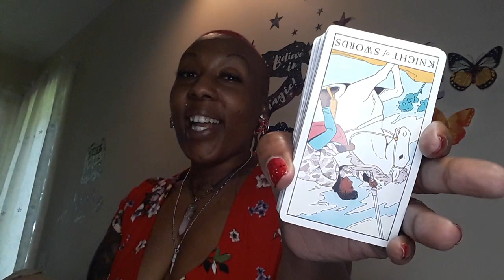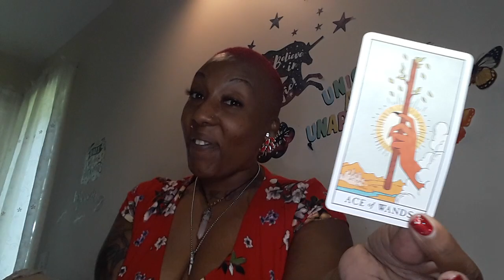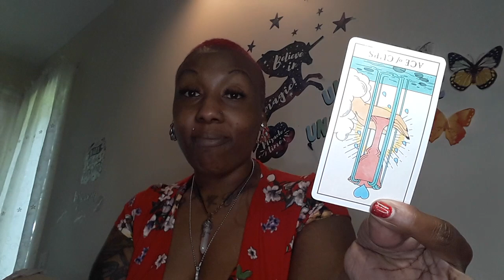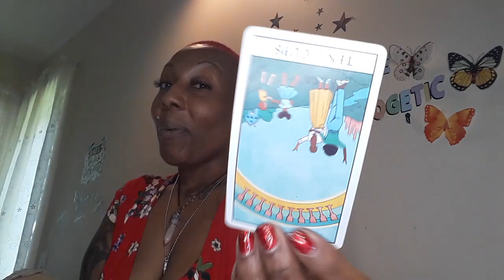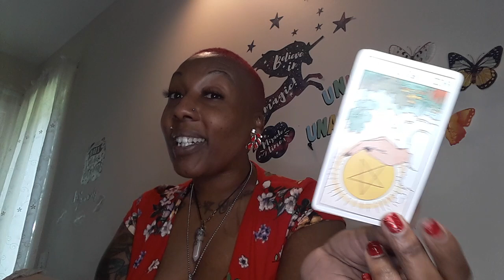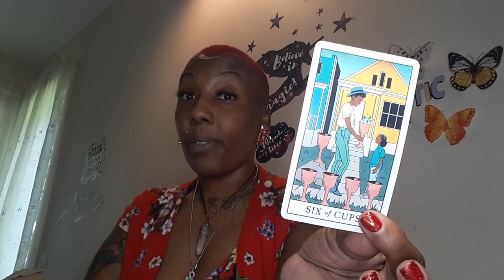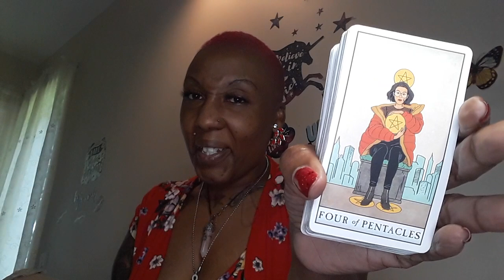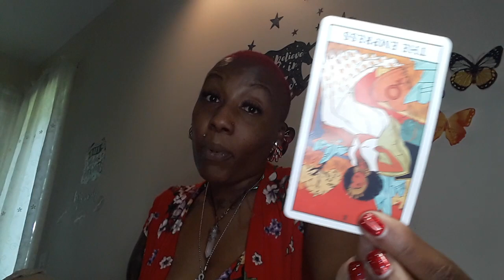LEO~SOMEONE MADE A BAD INVESTMENT TRYING TO BLOCK YOUR CREATIVITY~FIRE SIGNS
FIRE SIGN-LEO